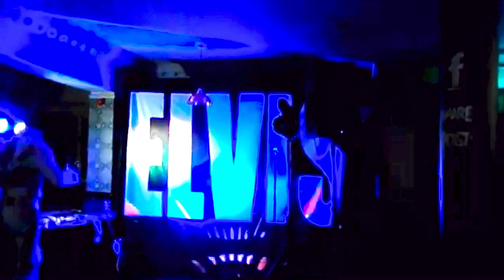Elvis Medley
Jason Dale is Elvis